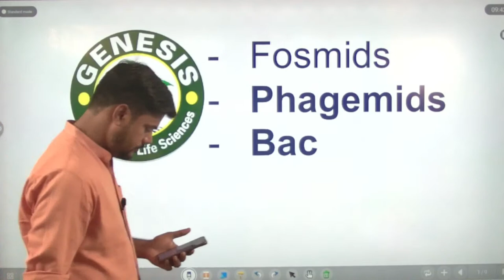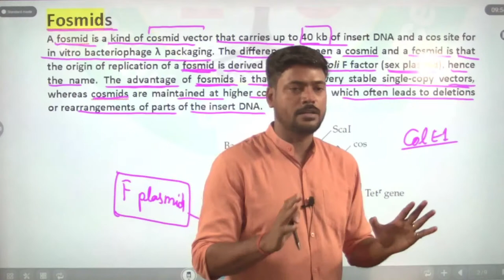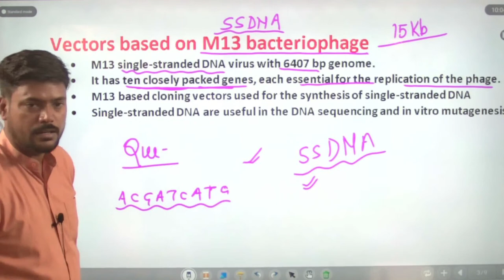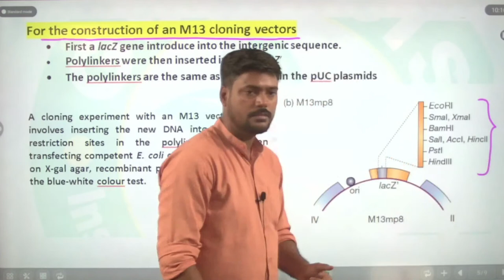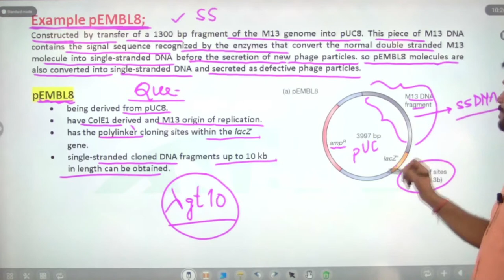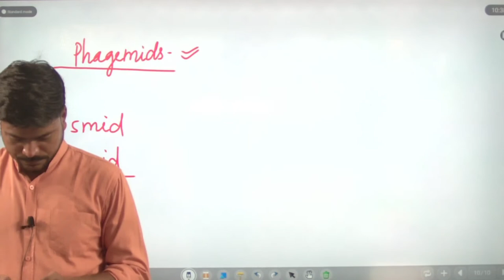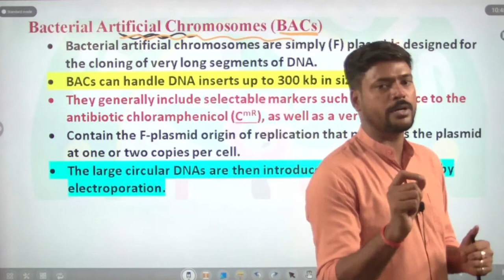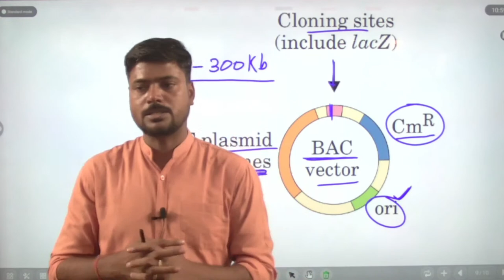Fosmids | Bacterial Artificial Chromosome| BAC | Methods in 𝐁𝐢𝐨𝐥𝐨𝐠𝐲 | 𝐂𝐒𝐈𝐑-𝐍𝐄𝐓/𝐉𝐑𝐅 | 𝐆𝐀𝐓𝐄 | 𝐈𝐈𝐓-𝐉𝐀𝐌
Fosmids | Bacterial Artificial Chromosome| BAC | Cloning Vectotrs | Methods in 𝐁𝐢𝐨𝐥𝐨𝐠𝐲| 𝐂𝐒𝐈𝐑-𝐍𝐄𝐓/𝐉𝐑𝐅 | 𝐆𝐀𝐓𝐄 | 𝐈𝐈𝐓-𝐉𝐀𝐌|